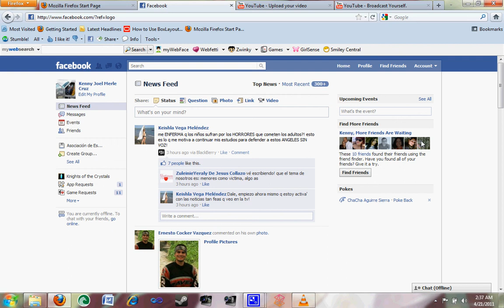Baja una copia de todo lo que tienes puesto en Facebook